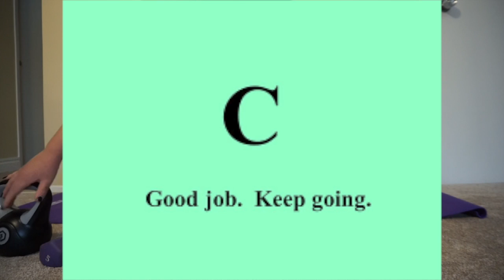Workout routine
WORKOUT VIDEO. FAST 5 MINUTE WORKOUT WHEN UR BUSY. GET TONER LEGS, BUTT, STOMACH AND HIPS. BUILD UR STRENGTH WITH LUNGES, SQUATS AND 5LBS WEIGHTS. YOU CAN REPEAT THESE STEPS 2-3 TIMES. GET A BIGGER BUTT AND A NICE COKE BODY SHAPE. STRONGER TONER LEGS, MUSCULAR, TIGHT AND FIRM BODY.